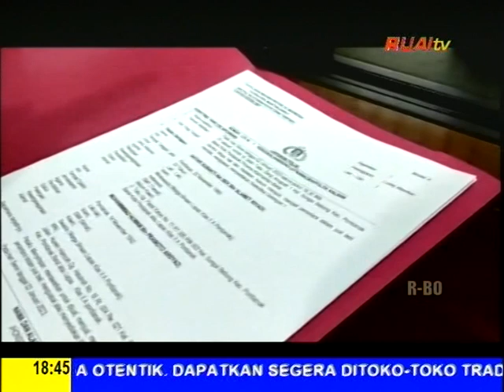POLDA KALBAR GAGALKAN PENYELUDUPAN 1 568 EKSTASI